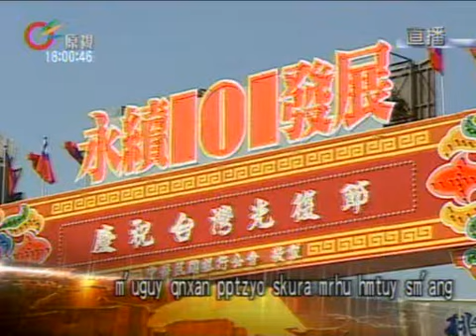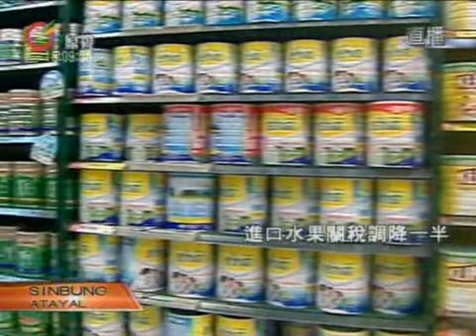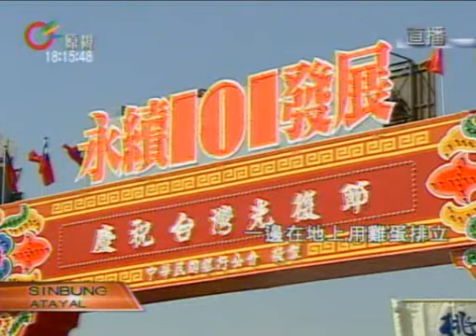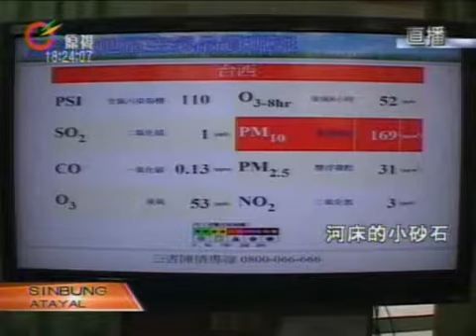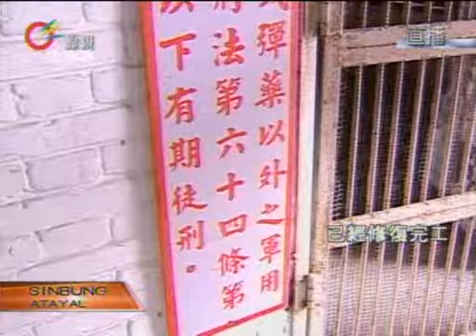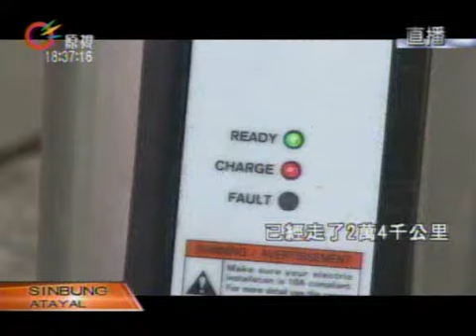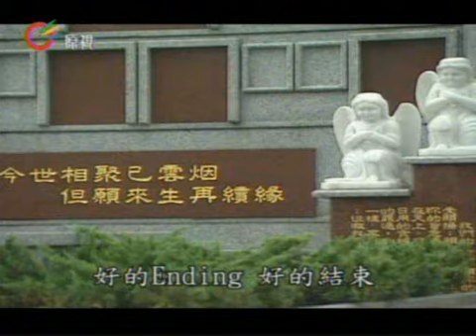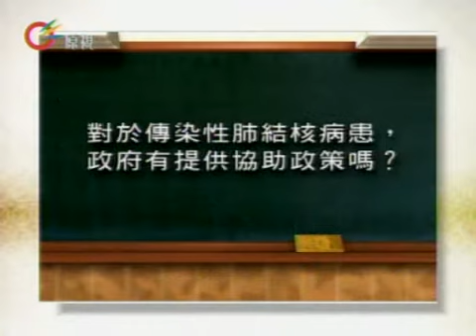原視【族語新聞】晚間-族語新聞Tayal 2012-10-22(週一)